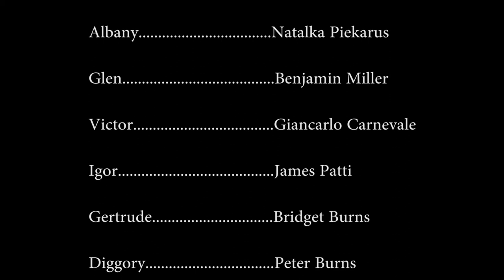Adrift: Short Film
Among the remains of a destroyed world, Elias searches for his lost brother Diggory.

Rough copy. Final copy with synced external audio and polished editing coming soon.

Cast
Elias- Mateusz Kowalczyk
Albany- Natalka Piekarus
Glen- Ben Miller
Victor- Giancarlo Carnevale
Igor- James Patti
Gertrude- Bridget Burns
Diggory- Peter Burns
Young Elias- Patrick McMahon
Young Diggory- Timothy Burns

Crew
Mariusz Kowalczyk
Bridget Burns
Star Shea
Peter Burns
Timothy Burns
Mateusz Kowalczyk

Directed/Edited/Written by Mariusz Kowalczyk & Bridget Burns

Filmed on a Canon Rebel t5 using mostly the canon 50mm 1.8 lens.

Music

You're No Help by Silent Partner

Elaborate Thunder Sound by Mike Koenig

Realistic Punch Sound by Mark DiAngelo